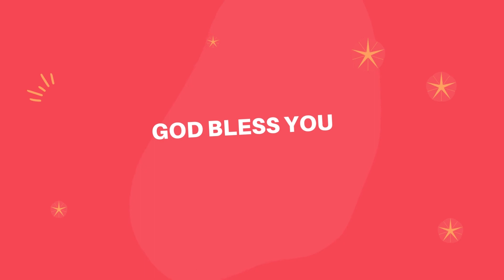இது யோசேப்பின் நேரம் This is Joseph's prophecy Pr isaac 16 03 2022